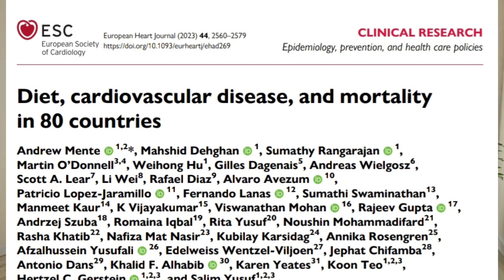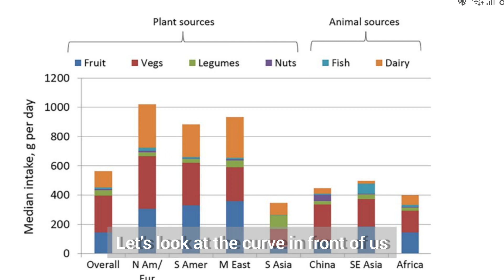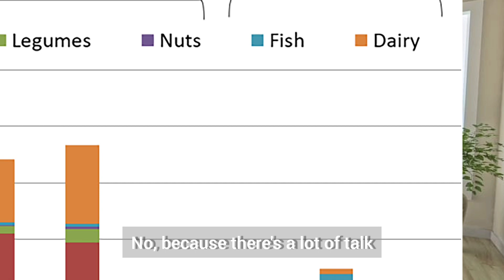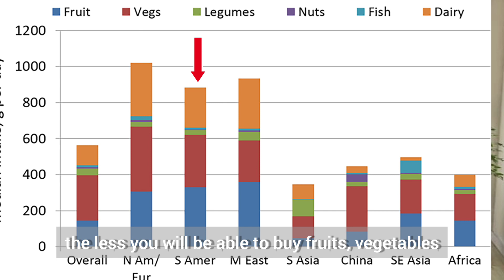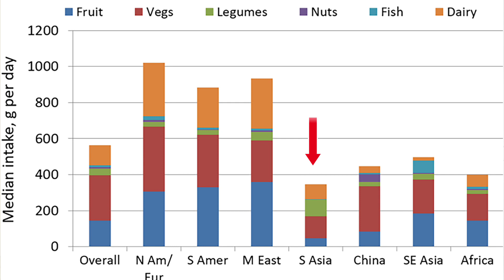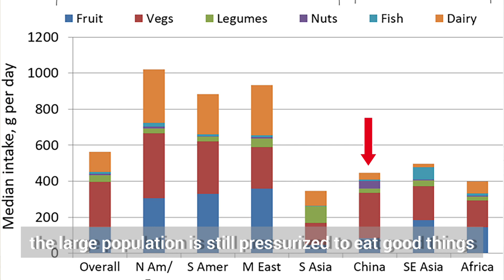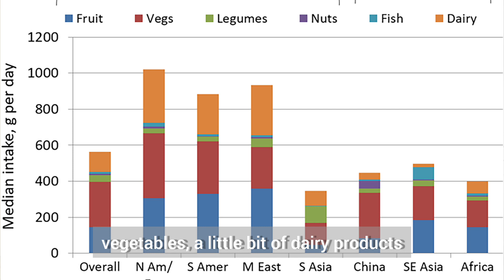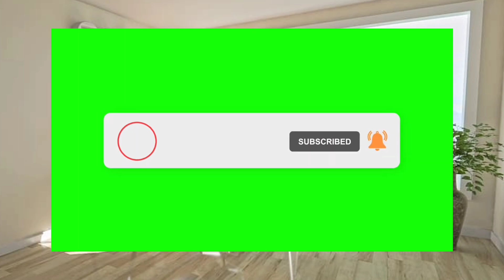Eat these six foods for a healthy heart and prevent diabetes. The Five point diet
Eat these six foods to keep your heart strong
 Certain foods are key to reducing the risk of heart disease, so it is important to eat them to stay healthy.
A globally focused study looked at foods that are generally considered healthy to better understand this.
Eating fruits, vegetables, legumes, nuts, fish and full-fat dairy products is a key factor in reducing the risk of cardiovascular diseases, including heart attacks and strokes.
Investigators note that there are different ways to achieve a healthy diet - for example, including moderate amounts of whole grains or unprocessed meats.
For the study, the researchers analyzed data from multiple studies involving 245,000 people in 80 countries. They derived the diet score from the PHRI Continuing Study of Urban and Rural Epidemiology (PURE). The team used this to measure health outcomes in different parts of the world and in people with and without pre-existing heart disease.
said senior researcher Salem Youssef

“There has been an increased focus recently on increasing the consumption of preventative foods to prevent disease.” He added, "Outside of the large amounts of fruits, vegetables, nuts, and legumes, researchers have shown that moderation is key in consuming natural foods."
Minty said moderate amounts of fish and full-fat dairy products were associated with lower risks of heart disease and premature death.
"The same health outcomes can be achieved through moderate consumption of grains and meats - as long as they are whole, unrefined grains and unprocessed meats," he added.

Based on the average intake of foods by diet score, the "healthiest" diet
(ie diet score in the top five; 5 points) contains
 563.1g/day (5 servings) of fruits and vegetables,
48.0g/day (0.5 serving) from legumes,
28.2g/day (1.2 servings) from nuts, 26.1g/day (0.3 servings) from fish, 185.5g/day (2.0 servings) from dairy [of which 130.5g/day (1.4 servings) is full-fat dairy], 54.5 grams/day (0.5 serving) of red meat, and
 22.1 grams/day (0.3 serving) from poultry.
 This corresponds to a varied diet consisting of each nutrient in moderate quantities [i.e. 56% of energy from carbohydrates, 27% from fat (including 8.9% from saturated fat and 15.0% from unsaturated fat), 17.2% from protein].